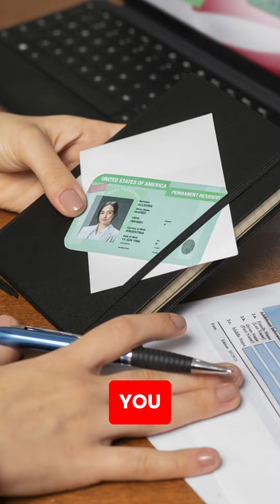What is better: PR or Canadian Citizenship?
As a permanent resident, that extra step to Canadian citizenship might seem like a hassle. But trust us, it is a significant milestone worth considering. 🗝️

Watch this video now to find out why!

If you or anyone you know needs guidance on your journey to citizenship, we're here to help.